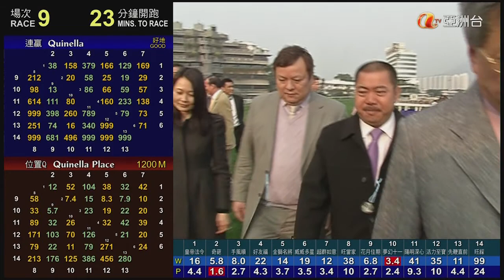「續領風騷」 拉頭馬 19/02/2012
場地狀況 : 好地
賽道 : 草地 - "A"
香港一級賽 - 1800米  MERCEDES-BENZ 香港經典盃
時間 :  (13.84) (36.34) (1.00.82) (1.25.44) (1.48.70)
分段時間 :  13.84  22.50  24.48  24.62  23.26
騎師 : 杜利萊